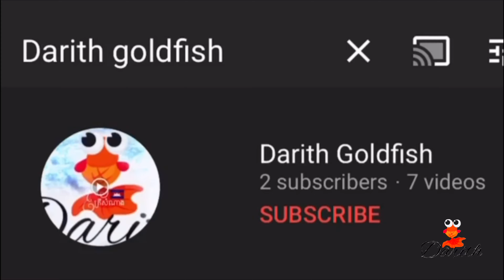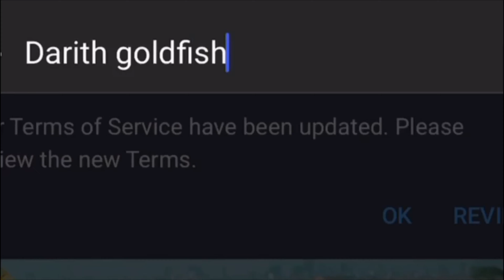How to release goldfish after bought from maket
នេះជាប្រភេទត្រីកន្ទុយបី Oranda tricolor មួយគូរយកមកចញ្ចឹមទុកបង្កាត់យកកូន

Darith Goldfish ត្រីសំណាង 🇰🇭 Est.1980
Pet supplies
We provide top quality freshwater fishes to anywhere within the 🇰🇭
Location best from Phnom Penh
Earn cash back 5% discounts join memberships

Street 217, Stung meanjey , Phnom Penh